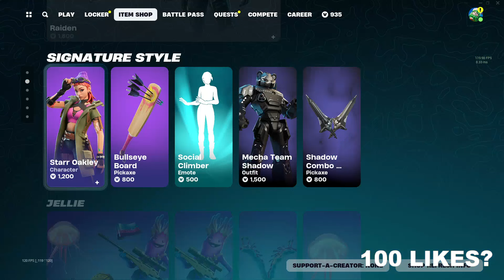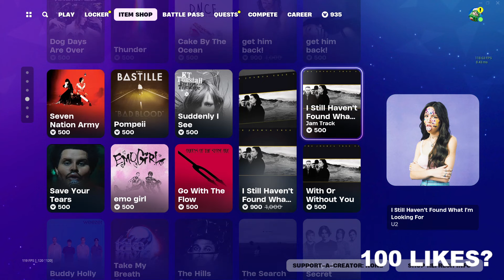*NEW* SOCIAL CLIMBER ICON EMOTE + MORE! Fortnite Item Shop [January 25th, 2024] (Fortnite BR)